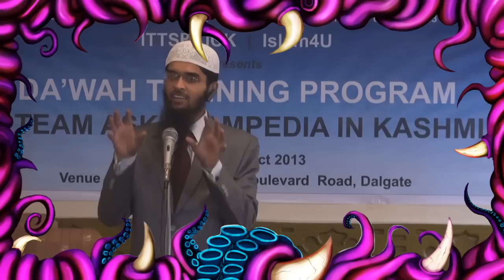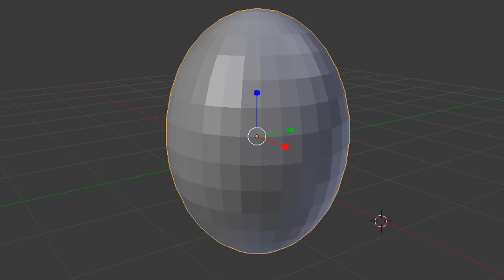Totally Real Zakir Naik on the Shape of the Earth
Unscripted.

Intro/Outro music by Wade Ulrich
Video tentacle frame, outro bone frame, outdoor background, grinning/niqabi Logicked avatar by Joseph Buehrer
Other Logicked images by VIEWERS LIKE YOU! Submit your fan art on Twitter using